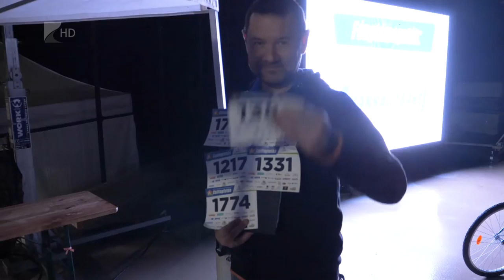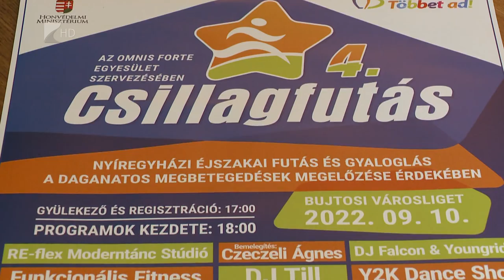Jótékonykodás sporttal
Közel ezer résztvevője volt tavaly a Csillagfutásnak Nyíregyházán. A jótékonysági sporteseményt idén is megrendezik a Bujtosi Városligetben, a bevételt pedig a nyíregyházi Jósa András Oktatókórház Onkológiai osztályának ajánlják fel. A rendezvényen egyéb sportági bemutatókat is láthatnak az érdeklődők.